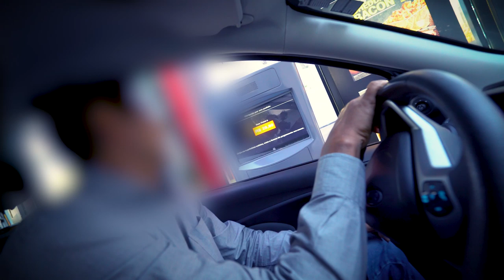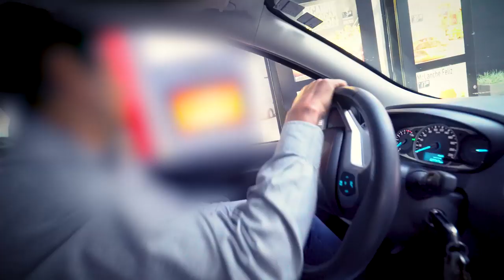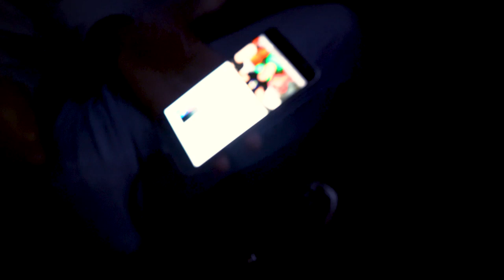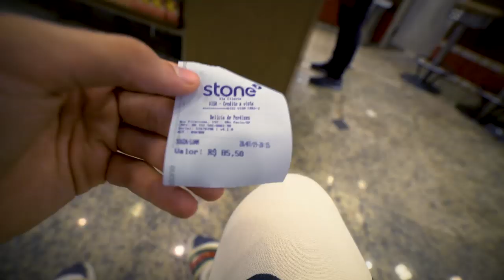24 HORAS COMENDO TUDO QUE O UBER PEDIR !!! ‹ JonVlogs ›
Fala ae galera, blz? Trazendo hoje um vídeo que a galera lá na gringa tá fazendo, você entra no uber, escolhe um lugar para ir comer e o motorista é quem tem que fazer o seu pedido, podendo pedir qualquer coisa, sem dó do seu dinheiro!